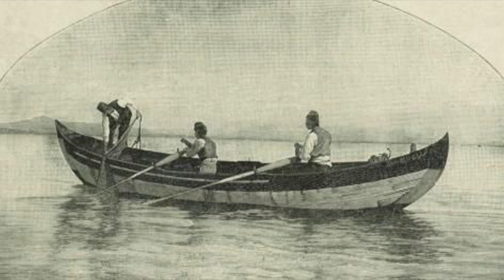ISTANBULDAN DILIMIZE YERLESMIS 10 DEYIM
HERKESE MERHABA UMARIM KEYFINIZ YERINDEDIR. BU VIDEODA ISTANBUL TARIHINDE ORTAYA CIKMIS VE ZAMANLA DILIME YERLESMIS BAZI DEYIMLERDEN BAHSETMEK ISTEDIM.
USKUDARDA SABAH OLDU
MARMARA CIKARIS GIBI TUTUSMAK
KABAK BASINA PATLAMAK
DINGO NUN AHIRI
GOYGOYCULUK YAPMAK
CAPULCULUK YAPMAK
PUSKULLU BELA
BALIK KAVAGA CIKINCA
İKİ DIRHEM BIR CEKIRDEK
DEYİMLERİNİN TARİHLERİNİ ANLAMLARINI VE NASIL OLUSTUKLARINI ANLATMAYA CALISTIM.
ISTANBULDAN CIKAN BU DEYİMLERİN DİLİME NASIL YERLESTİGİNİ SİZİNDE BİLMENİZİ İSTEDİM. UMARIM İZLERKEN KEYİF ALIRSINIZ.